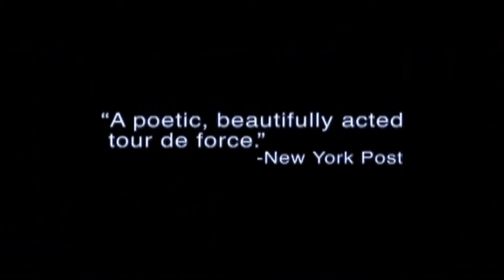Official Trailer - LOGGERHEADS (2005, Kip Pardue)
Theatrical trailer of "Loggerheads" by Tim Kirkman. Starring Kip Pardue, Michael Kelly, Tess Harper, Adrian Lee, Tammy Arnold, Chris Sarandon, Bonnie Hunt, Michael Esper, R. Adam Williams, Joanne Pankow